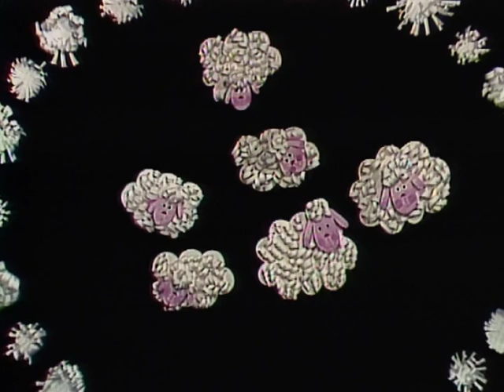Zpívánky 2 - Černá vlna na bílém beránku (Alfred Strejček)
Video z DVD "Zpívánky 2"

Text:
/: Černá vlna na bílém beránku:/
/: Kampak ty se schováš, kampak ty se schováš černooký Janku?:/
/: Já se toulám na dalekou cestu:/
/: Budu sobě hledat, budu sobě hledat bohatou nevěstu:/
/: Já se toulám okolo mlynáře:/
/: Ten má hezkou dceru, ten má hezkou dceru on nám ji ukáže:/
/: Mlynáři, mlynáři, hezkou dceru máte:/
/: Já vás budu prosit, já vás budu prosit jestli mně ji dáte:/
/: Když nedáte, nebudu se prosit:/
/: Mám vraného koně, mám vraného koně ten mě bude nosit:/

Režie Josef Vondráček